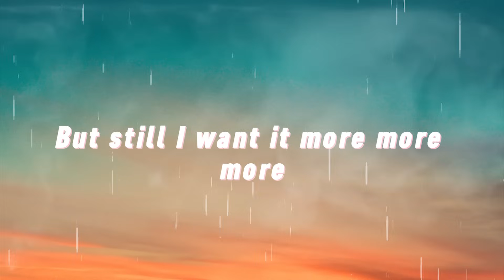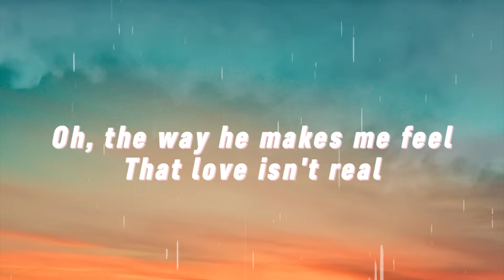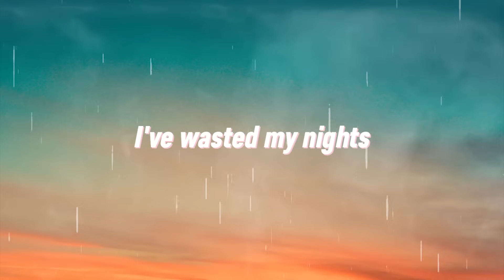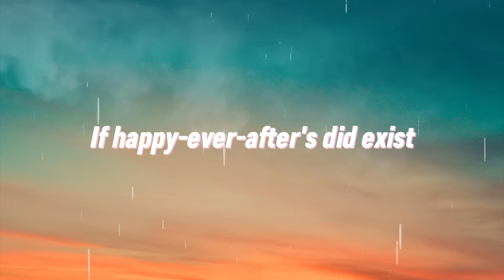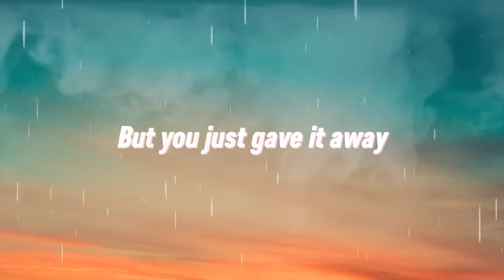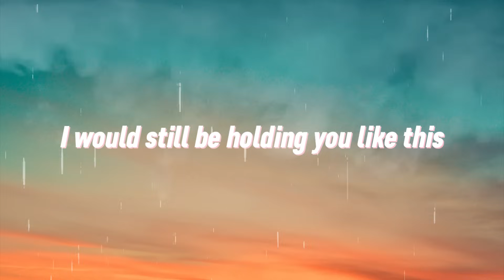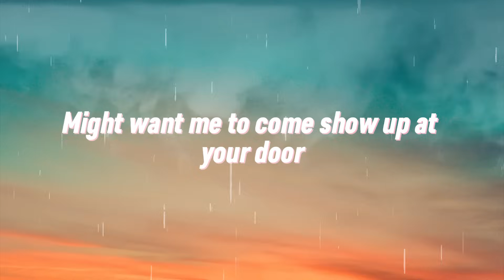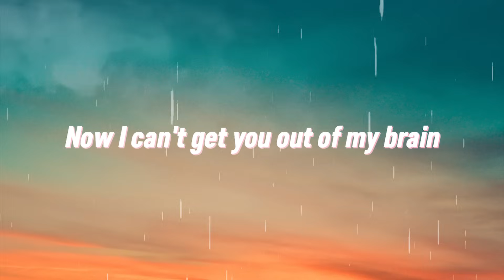FIFTY FIFTY - Cupid (Twin Version) [Lyrics] - Lil Nas X ft Billy Ray Cyrus, Maroon 5, Sia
✐ Welcome to Chanel - the place where I promote lesser known, but amazing  artists

 Since we use copyright-protected music, ads are placed by YouTube automatically to generate revenue for the license holders of the music.